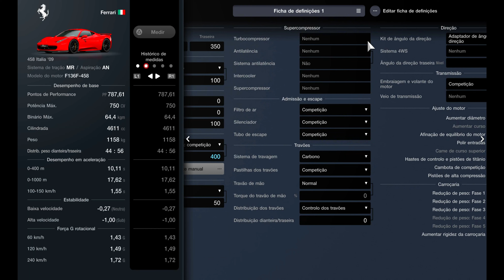Gran Turismo 7 | 432Km/h Ferrari 458 Italia 2009 | Top Speed Fully Max Tuned (PS5)